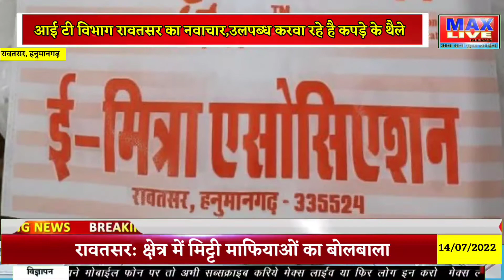Rawatsar News। पॉलीथिन बैन से जुड़ी ख़बर पर बड़ा अपडेट।rajasthan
जिला स्थापना दिवस पर आईटी डिपार्टमेंट रावतसर ने पर्यावरण संरक्षण के लिए आवश्यक कदम सिंगल यूज प्लास्टिक यानी पॉलिथीन पर निर्भरता खत्म करने के उद्देश्य से कस्बे व ग्रामीण क्षेत्र में सभी e-mitra पर कपड़े के थैले उपलब्ध करवाए हैं। आज आईटी केंद्र रावतसर में स्थित  ईमित्र पर नगर पालिका अध्यक्ष श्यामसुंदर मेघवाल, एसडीएम में शिवा चौधरी, तहसीलदार उमा मित्तल व अधिशासी अधिकारी नगर पालिका प्रमोद कुमार स्वामी ने भी कपड़े के थैले खरीदते हुए आमजन को इनका उपयोग करने का संदेश दिया।
 इन थैलो के  प्रचलन में आने से पॉलिथीन पर निर्भरता खत्म होगी और सरकार द्वारा पॉलिथीन पर पूरी तरह से रोक है जिसके चलते दुकानदार और ग्राहकों के लिए यह सबसे सस्ता व आसान विकल्प भी मिलेगा।ब्लॉक आई टी ऑफिसर आशीष शाग ने बताया कि यह बैग ईमित्रा पर 10 रुपये के हिसाब से मिलेगा जिसकी गुणवत्ता बाजार में मिलने वालों सामान्य बेग से अछि है यह इस्तेमाल नहीं होने की स्थिति में उपभोक्ता ई मित्र केंद्र पर जमा करवा कर कुछ पैसे वापस भी ले सकते हैं। आईटी विभाग द्वारा किए जा रहे प्रयास तो अच्छे हैं लेकिन सफलता स्थानीय प्रशासन के प्रयासों पर ज्यादा निर्भर करती है क्योंकि प्लास्टिक थैलियों पर रोक के बाद भी प्लास्टिक की थैलियों का उपयोग है बेरोकटोक जारी है जब तक यह नहीं रुकेगा तो कपड़े के खेलों के प्रति जागरूकता ला पाना एक लंबी जद्दोजहद नजर आ रही है।
Fresh start from Rawatsar

On District Foundation Day, IT Department Rawatsar has made necessary steps for environmental protection, with the aim of eliminating dependence on single-use plastic i.e. polythene, making cloth bags available on all e-mitras in the town and rural areas.  Today, Shyamsundar Meghwal, Municipality President on Emitra located in IT center Rawatsar, Shiva Chaudhary in SDM, Tehsildar Uma Mittal and Executive Officer, Municipality Pramod Kumar Swamy also bought cloth bags and gave a message to the general public to use them.
  With the introduction of these bags, the dependence on polythene will end and there is a complete ban on polythene by the government, due to which it will also be the cheapest and easiest option for the shopkeepers and customers. Block IT officer Ashish Shag told that this bag is Emitra  But it will be available at the rate of 10 rupees, whose quality is better than the normal bags available in the market, in case of not being used, the consumer can also withdraw some money by depositing it at the E-Mitra center.  The efforts made by the IT department are good but the success depends more on the efforts of the local administration because even after the ban on plastic bags, the use of plastic bags continues unabated till it does not stop, then the awareness of cloth sports  Getting it looks like a long struggle.

MAXLIVE NEWS
MaxliveNews Network takes the lead with its ground-breaking
innovation and disruption of a new content category. The
MaxliveNews channels, which have a global footprint in
All countries, inform, entertain, and engage viewers of
all ages with fascinating and intriguing content, news,
and information.